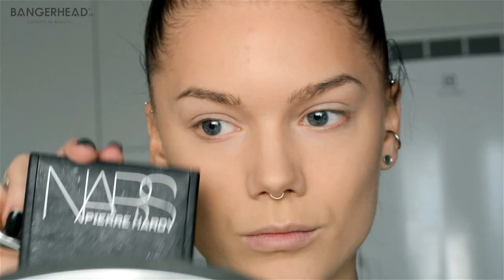Done Quick - Daily makeup routine - Linda Hallberg makeup tutorials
Make up-artisten Linda Hallberg visar sin dagliga sminkrutin. Från helt osminkad till ett perfekt resultat!

Make up artist Linda Hallberg shows her daily makeup routine. From an all blank face with no makeup to a perfect result!

Produkter i filmen:
Products in the video:

Garnier Optimal blur
Dior star concealer
Diorskin star foundation
Make up forever HD foundation
Sheer cover mineral foundation
By terry hyarulonic hydra powder
make up store micro shadow Desert
NARS bronzer laguna
NARS blush Boys don’t cry
Youngblood lunar dust twilight
MAC fix+